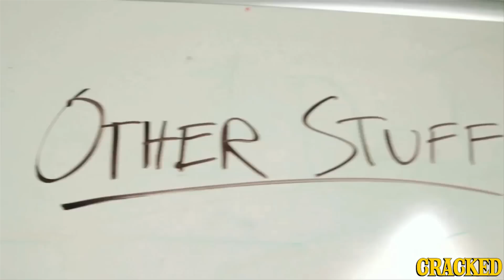Why Every Comedy on TV Is Starting to Look Familiar - Today's Topic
We are all Ron Swanson.

comedy today's topic parks and recreation Every Comedy on TV

Why Every Comedy on TV Is Starting to Look Familiar